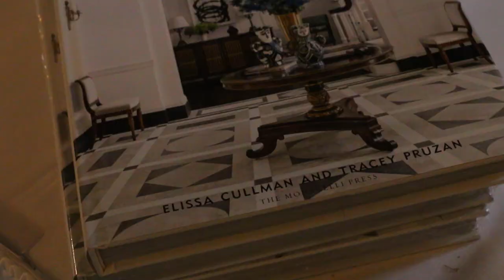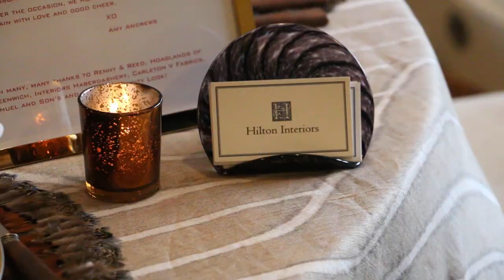LOOK Holiday Luncheon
Fairfield County LOOK threw a festive LOOK Holiday Luncheon and Table Top Design Competition on November 20th. Renowned interior designer, Ellie Cullman founder of Cullman & Kravis gave a riveting talk about current design trends with her associate, Sarah Ramsey. The conversation was graciously moderated by Julia Grayson, founder of Grayson De Vere, in Greenwich. Julia is known for her luxury staging, and sourcing. Ellie and Sarah touched on the new color trends, which include pattern. Did someone say chintz? They talked about how to incorporate art in the home and how to mix antiques and current furnishings.

It was almost impossible for the 90 women in attendance to vote on which table was more beautiful in the table top competition. The interior designers outdid themselves with their stunning designs. The designers were C Studio Design, Finelines Interiors, Grayson De Vere, Hilton Interiors and Millwright Design. Hilton Interiors took the prize for first place and will have a photo shoot of one of their projects with ChiChi Ubiña and a story in the design section of Fairfield County LOOK.

Sponsors for the luncheon were BridgePoint Risk Management, Brown Brothers and Skinner Auctions.